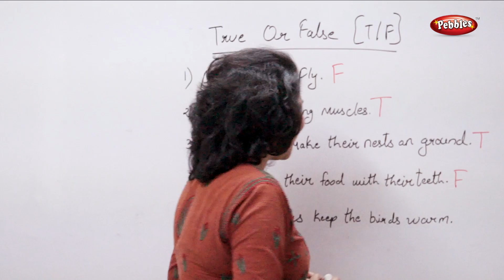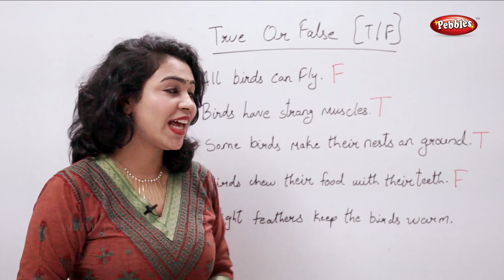CBSE Class 3 Science : Birds | True or False | Science Activities For Kids